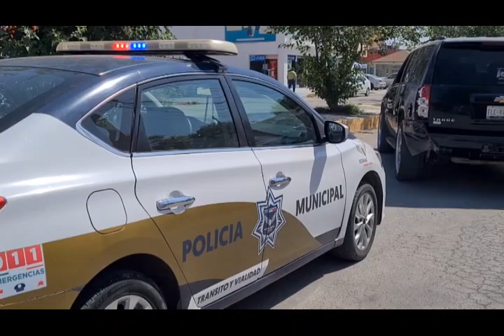VIDEO NOTA 08MAY23 LIBRES